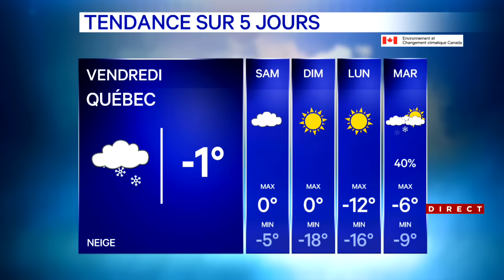Glace, verglas et neige: des fermetures d'école annoncées - bulletin météo